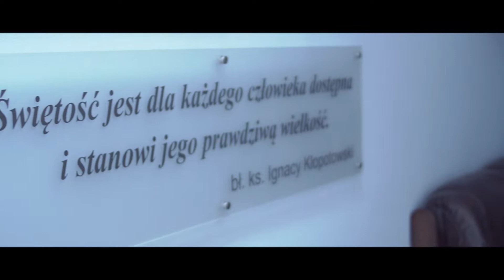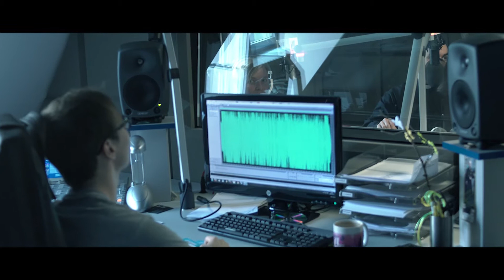Drabina Jakubowa w radiu Warszawa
Tworzymy serie projektów wideo, które motywują, podnoszą na duchu i przekazują dobre wartości!

Radio Warszawa gościło w swoim studiu niezwykłych gości, których większość zdążyła już poznać, jest to "Drabina Jakubowa". Jest to inicjatywa wsparcia osób niepełnosprawnych. Serdecznie polecamy wideo relacje z wydarzenia w studiu Warszawa.